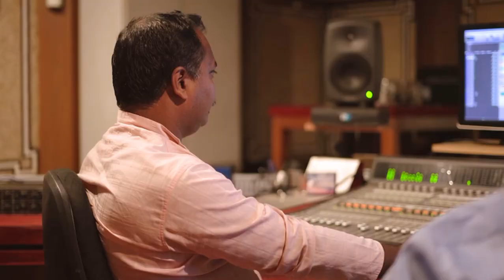Jay Ganesha ( जय गानेशा ) Full song 👌👌👌Beautiful Bhajan In Raag BhupaliY#mupamelody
Jai Ganesha Full Song
Music Composer & Lyrics : Swami Brahmanand
Raag : Bhupali

My Video Credits:
Master of ceremony : Priya Sukhi
Concept & Vocals: Murali Parthasarathy
Violin : Dr. N Muthukumaran Natarajan
Mridangam : Madipakkam Suresh
Flute : E.Devaraj
Rhythm pad & Tabla : K  R Venkatasubramanian
Keyboard Additions: Adharrsh Abraham

Song Recorded Mixed & Mastered By Biju James  ( VGP Studios, Chennai )
Videography : Balaji Sripathy
Video Editing : Abey